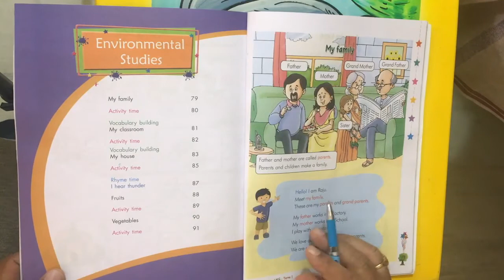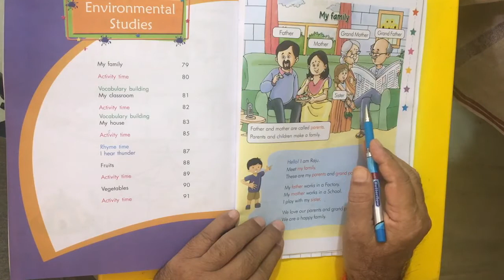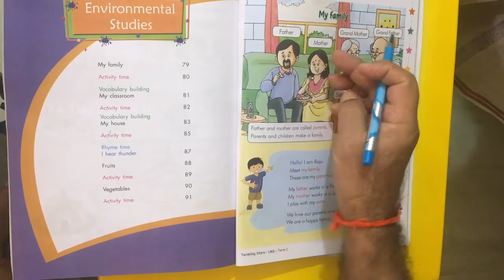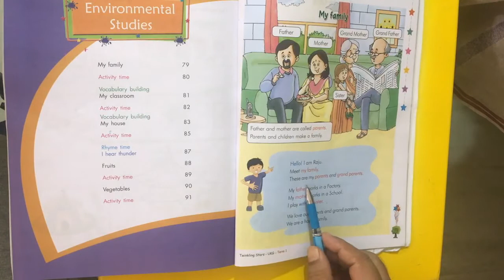UKG English EVS My family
learn EVS , My family, UKG, LSN School, Vandanapuri colony, Beeramguda.